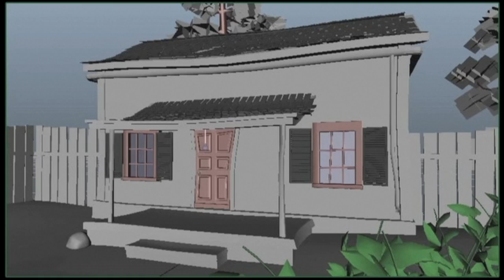Animation Demo Reel: All music Composed, Produced & mixed by Jose Gonzalez Granero